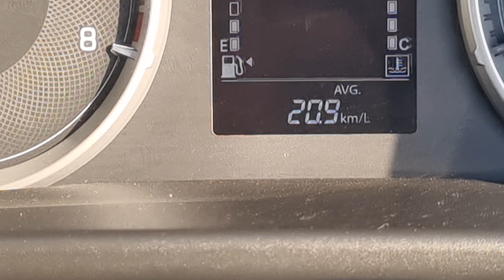1 साल में पता चल गयी Brezza की सच्चाई ||Brezza ownership review after 1 year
in this video I will give you our Brezza ownership review after 1 year,